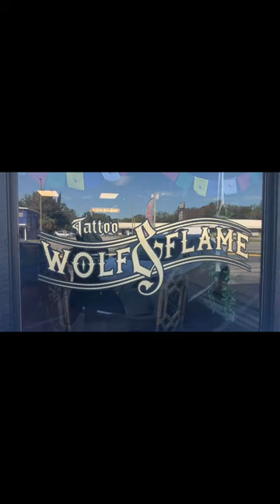Tanyalee Davis: New tattoo. My Ass is FAA Approved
It’s official. My ass is FAA Approved.
My 7th tattoo. My second done by Kyle Ruse